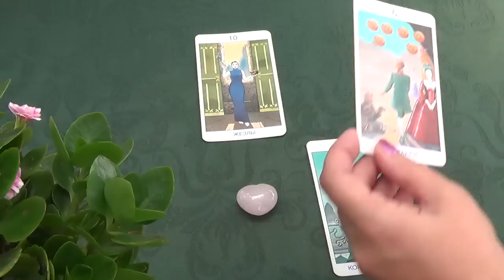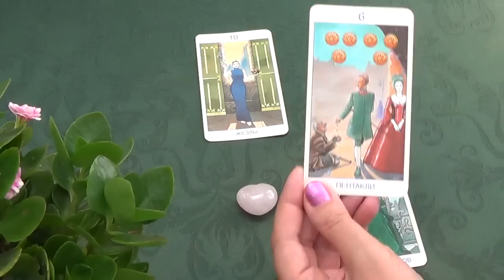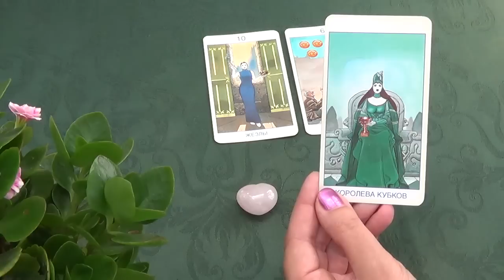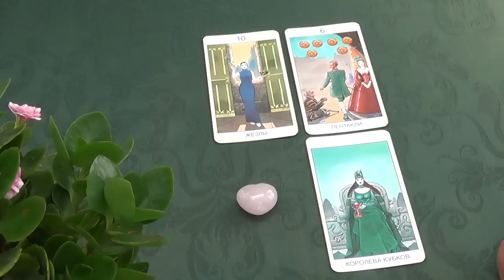Близнецы, совет Купидона на сентябрь 2015. Любовный гороскоп.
В раскладе использовано Таро Секретов (Марко Нидзоли).